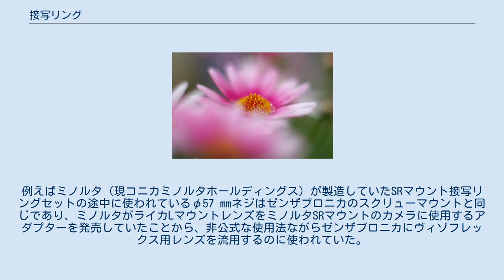接写リング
接写リング 焦点距離50mm絞りF1.4 接写リング（せっしゃリング）は、写真撮影機材の一種である。
接写の際に用いる。
 円筒状になっており、光学系（レンズ類）は入っていない。
 カメラ本体とレンズの間に装着し、レンズ単体の最短撮影距離の状態からレンズの光学系をさらに繰り出した状態とすることで最短撮影距離を短縮する。
用いる接写リングが長いければ長いほど、より被写体に接近して撮影することができる。
またリングを組み合わせて使用することもできる。
 自動絞りに対応する製品もあるが、そうでない製品では手動絞りとなる。
 現在ではマクロレンズや接写モード付き携帯機器が普及していることもあり、あまり用いられなくなった。
 接写リングセットにはネジ式で組み合わせて長さを調節できるものがあり、このネジを利用して他の用途に流用する場合者もある。
例えばミノルタ（現コニカミノルタホールディングス）が製造していたSRマウント接写リングセットの途中に使われているφ57 mmネジはゼンザブロニカのスクリューマウントと同じであり、ミノルタがライカLマウントレンズをミノルタSRマウントのカメラに使用するアダプターを発売していたことから、非公式な使用法ながらゼンザブロニカにヴィゾフレックス用レンズを流用するのに使われていた。
 ペンタックスはヘリコイド装置を内蔵する接写リングをM42マウント、Kマウントともに製造しており、ヴェスト・ポケット・コダック等のレンズを一般の一眼レフカメラに使用する際に部品として使われた。